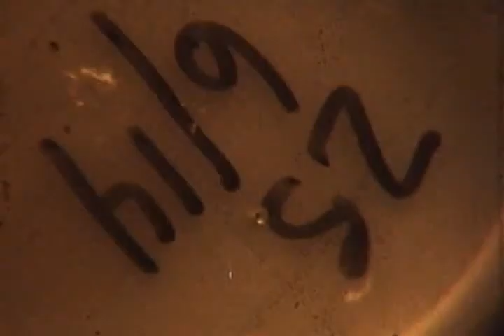Terroristic Entomology (Irene Moon)